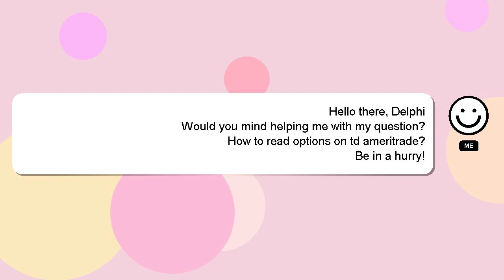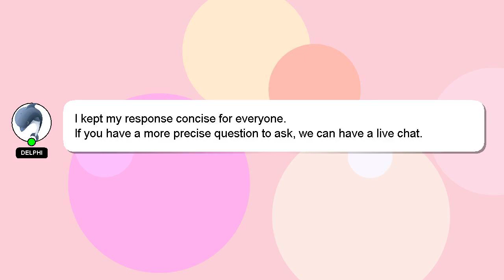How to read options on td ameritrade?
A brief introduction of myself, Greetings, my name is Delphi. Allow me to support you in answering your questions. - How to read options on td ameritrade?

Providing an answer will be acknowledged and appreciated with a 'heart' from me.

*2 What we are experimenting :*